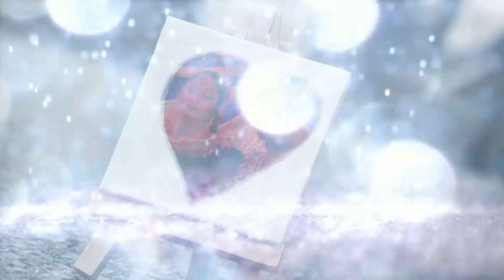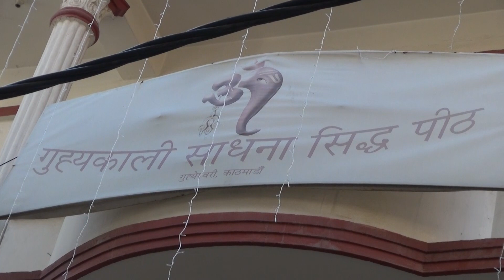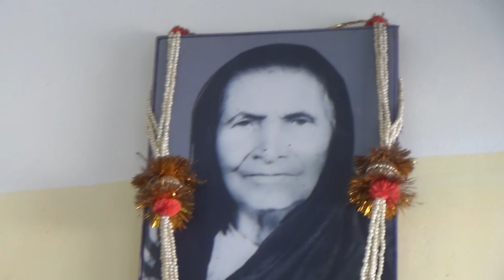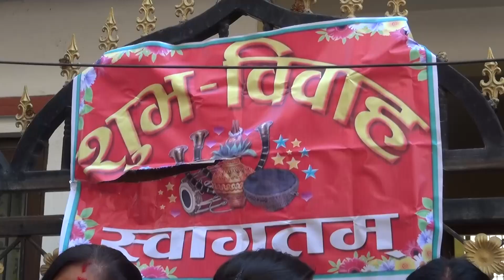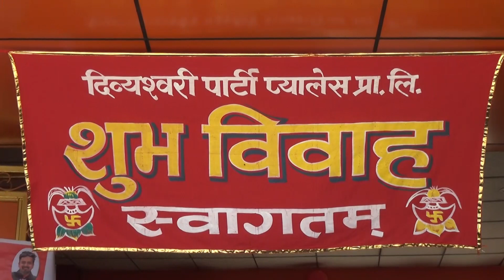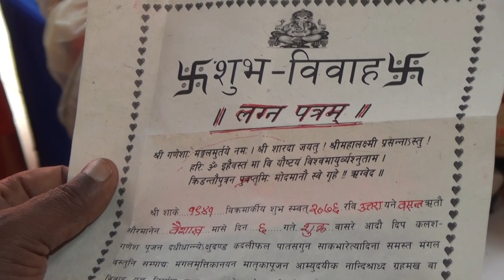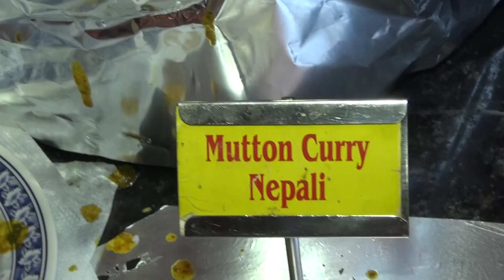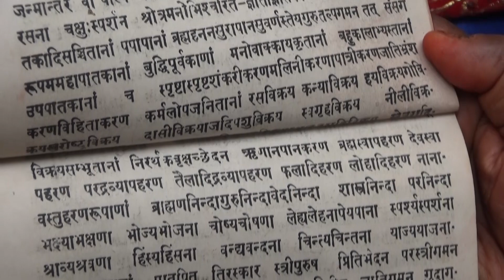WEDDING 1 Marriage Ceremony of Aasha Neupane and Srijan Regmi .Ft Upendra Neupane Aasha Love Srijan.